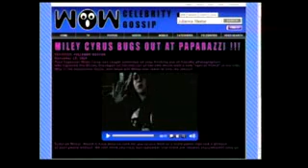Fly on the wall - Miley Cyrus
breackout  miley cyrus Fly on the wall